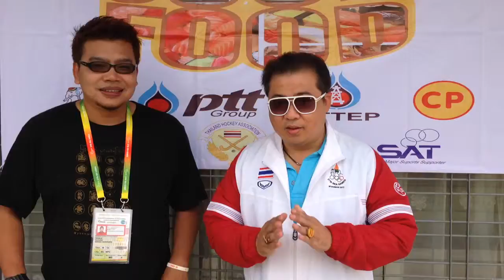คิวทอง ออน ทีวี ช่วงแรก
ทีสปอร์ต วันอาทิตย์